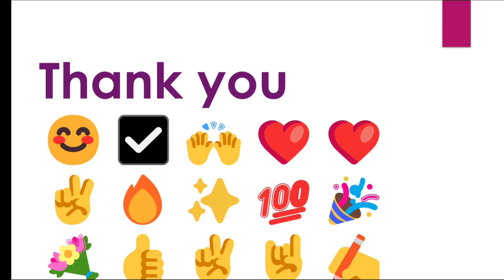Is papaya harmful during pregnancy? ।। Health tips for pregnant women ।। Biology Byte By Kriti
Hello everyone ❤️ Myself Kriti Verma ✨
In this lecture vdo we discussed about health tips for pregnant women

पपीते से Miscarriage?

Vdo ko end tk dekhe and apne dosto ke saath share kare ❤️

Health tips for pregnant women
Always stay healthy and fit

Biology Byte By Kriti ✨
Show me ur love 💕